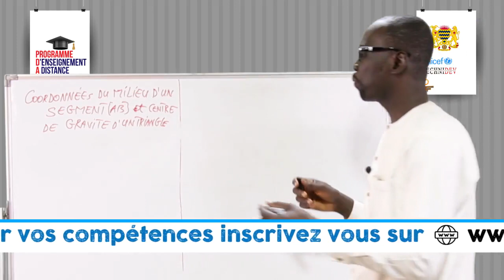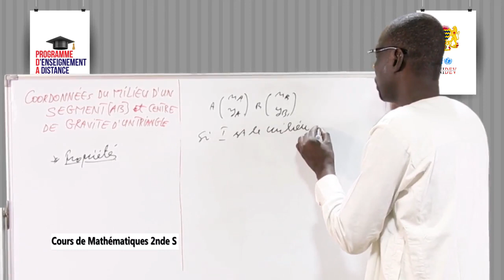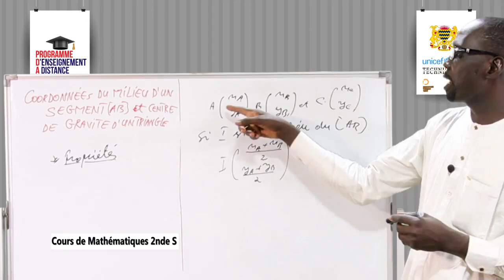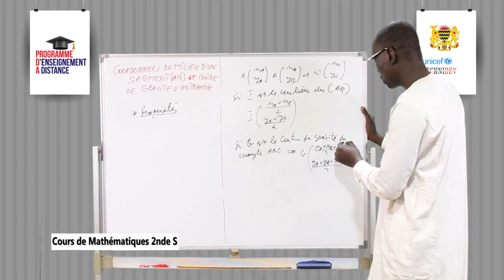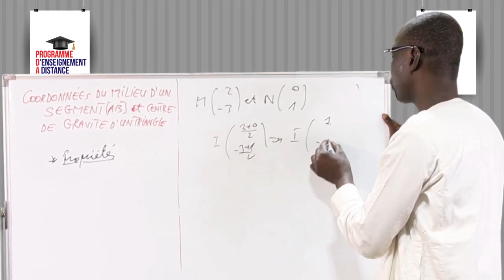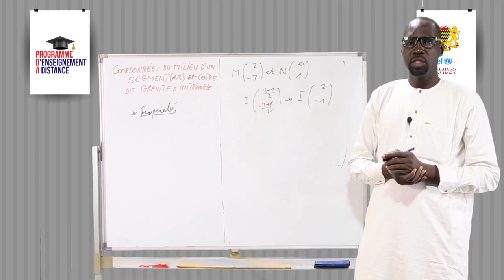Leçon 80 Coordonnées du milieu d'un segment et centre de gravité d'un triangle